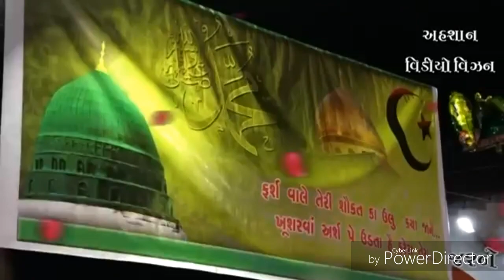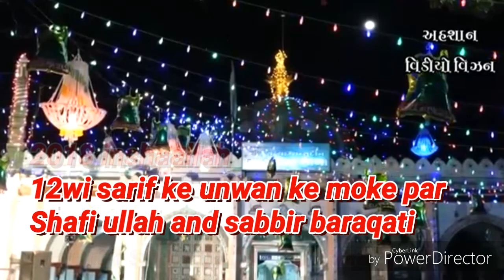12wi sarif Hajarat shah baba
Hazrat shah baba